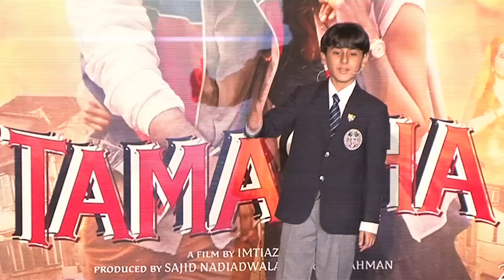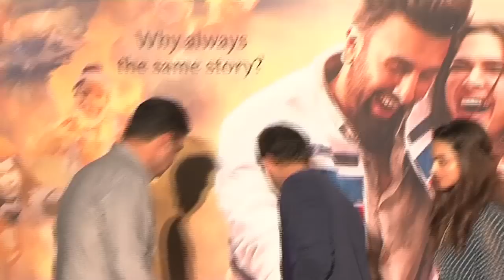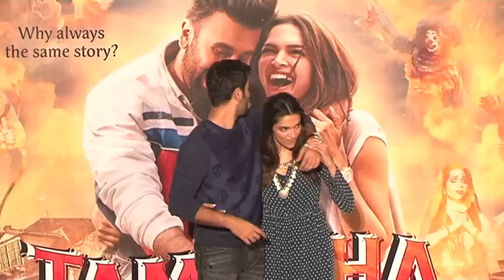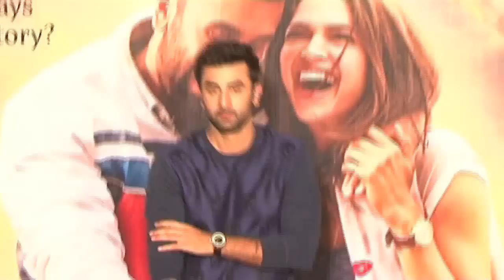Tamasha Trailer Launch | Ranbir Kapoor | Deepika Padukone | Imtiaz Ali | Event Uncut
Ranbir Kapoor, Deepika Padukone, Imtiaz Ali, Siddharth Roy Kapur, Sajid Nadiadwala and others graced the trailer launch of one of the most awaited films of 2015 - 'Tamasha' - at a multiplex in Mumbai. Take a look at all the fun and hungama at the event in this uncut footage. Must watch!